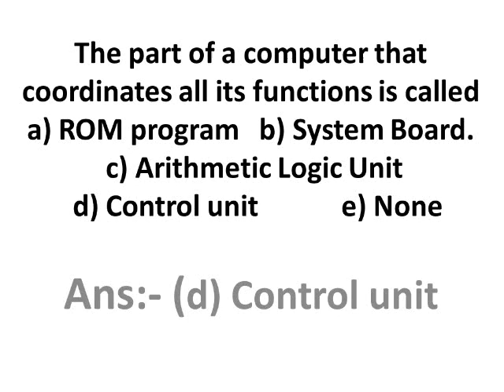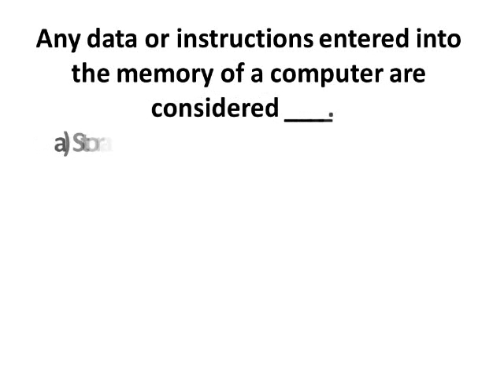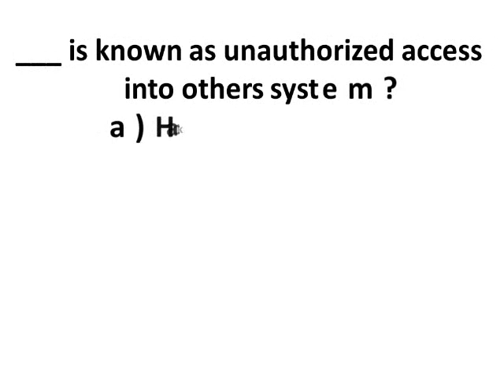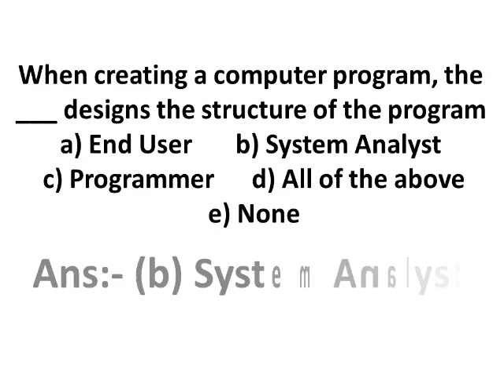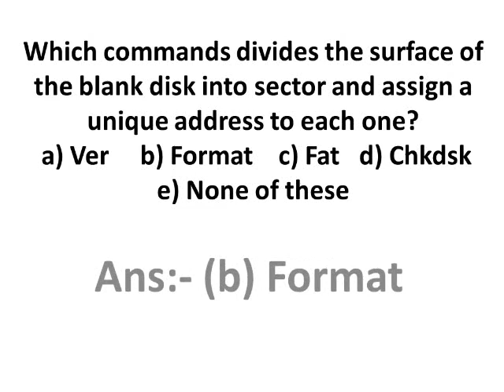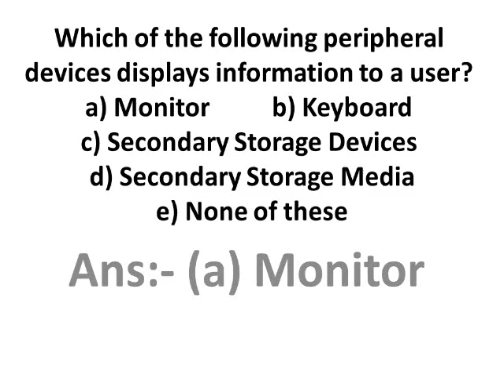punjab and haryana high court computer knowledge exam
An Easy Way To Learn Punjab G.K for the Your Upcoming Competitive Exams. Every Part Have 10 Useful Questions. Watch and share for help other students. We Help You for cracking your Exam.